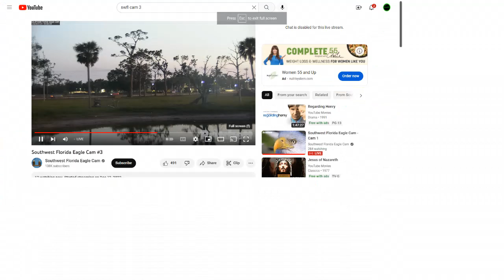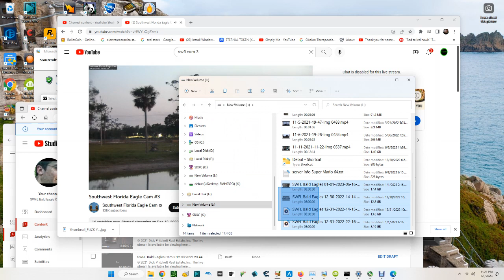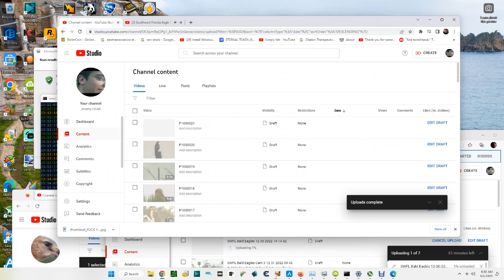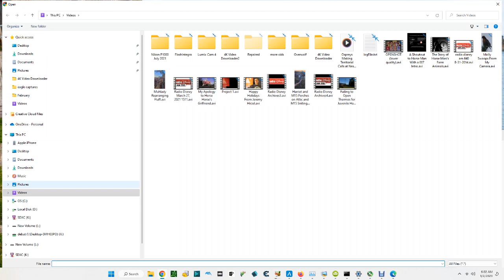SWFL Bald Eagles (Cam 3) 01/01/2023 23:20